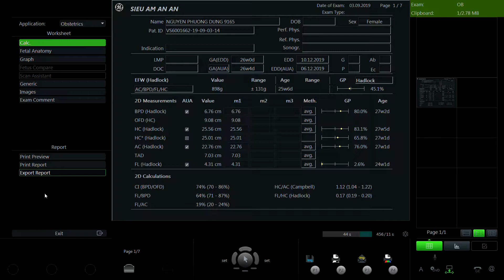NGUYỄN PHƯƠNG DUNG